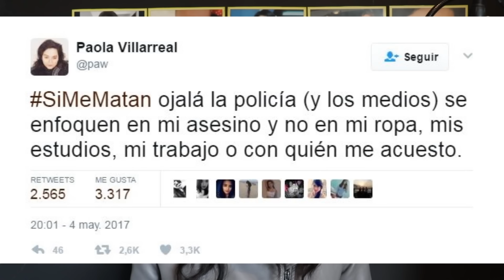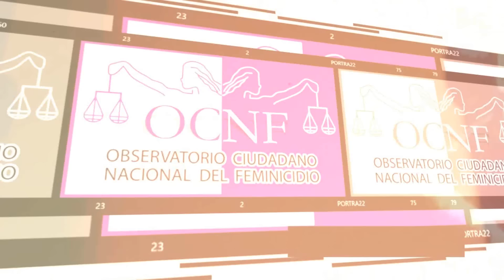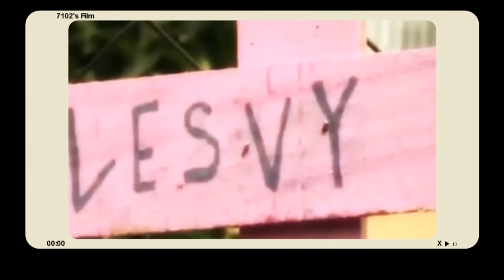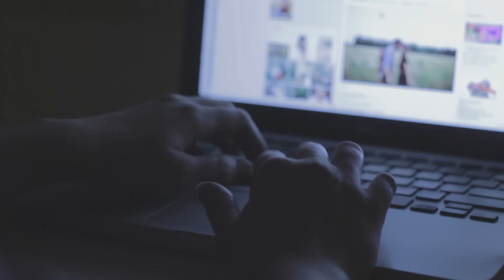RESUELTO - El TERRIBLE caso de Lesvy Berlín Osorio - LesmaVR - Casos Misteriosos